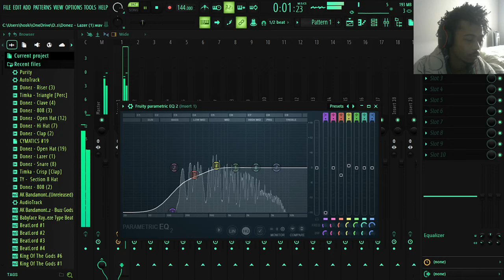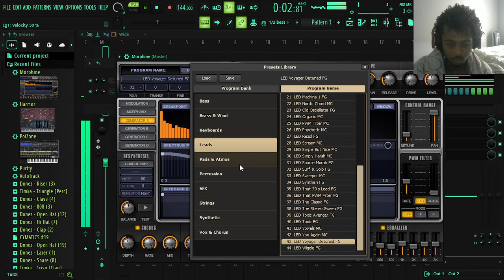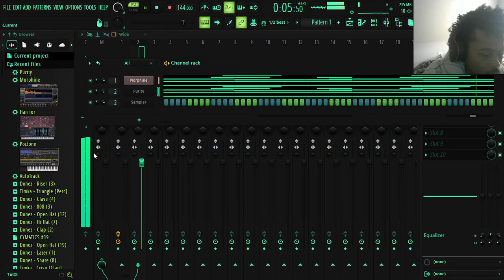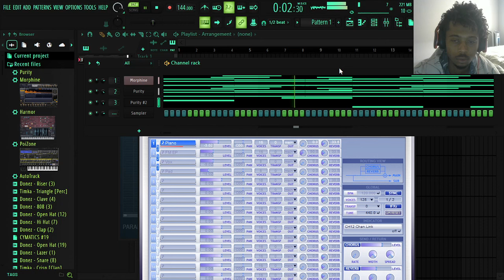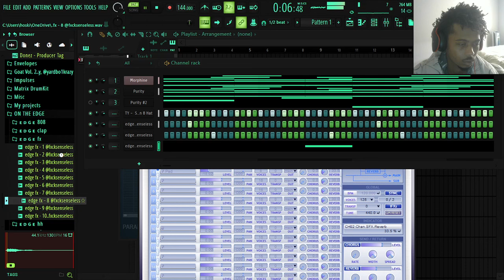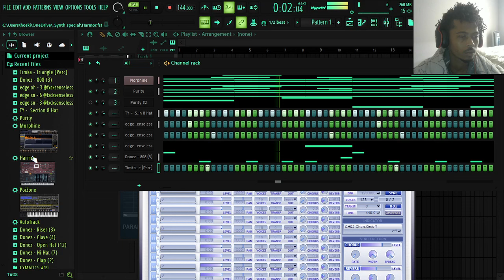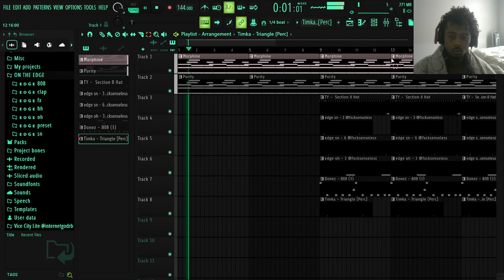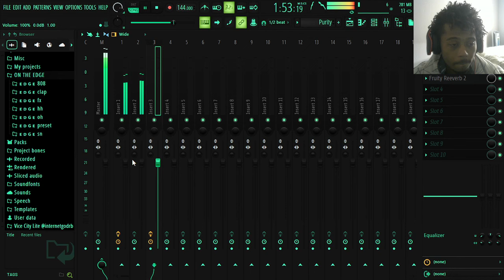randomly cooking up on fl studio part 2.